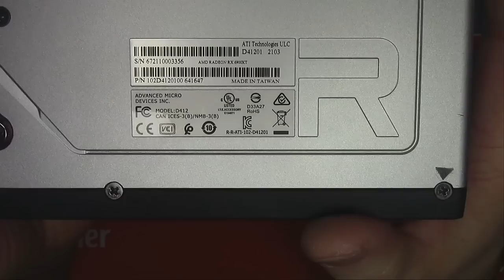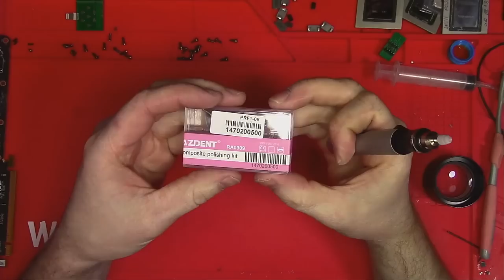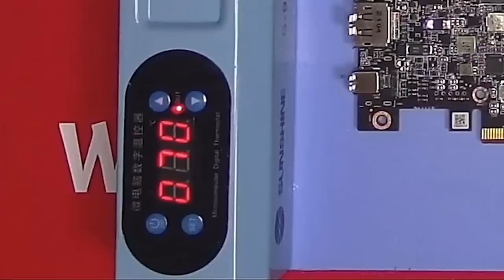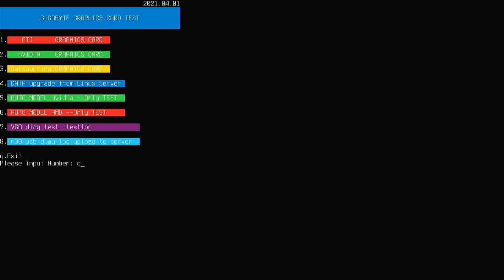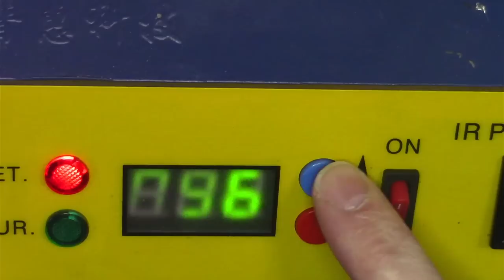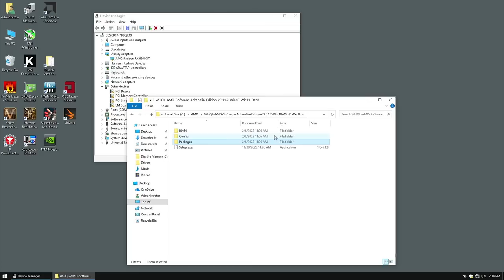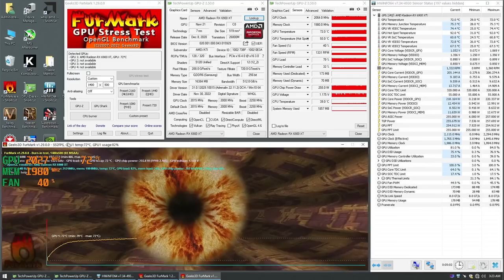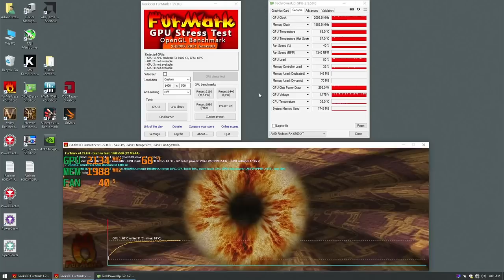Is AMD RADEON good graphics card ? Cracked PCB ripped pads no image